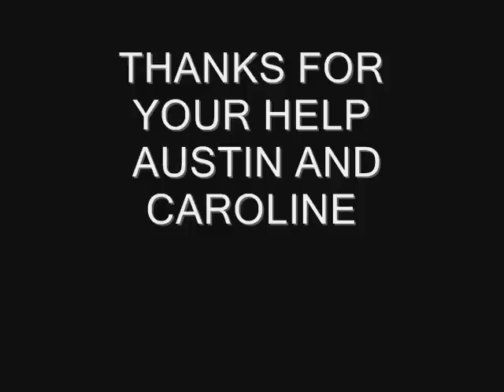4th quarter religon project